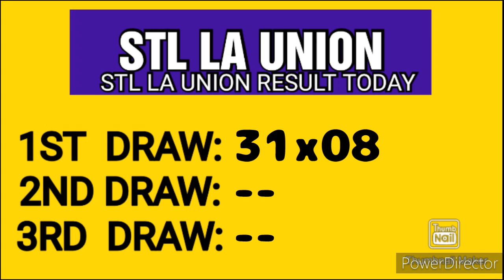STL LA UNION RESULT TODAY 1ST DRAW FEBRUARY 5, 2023 10:30AM RESULT